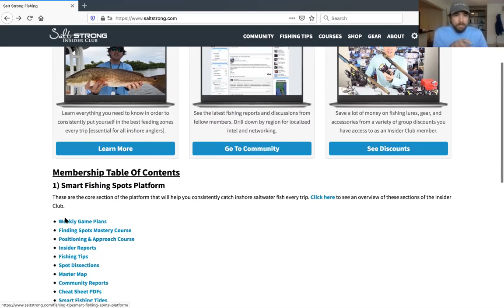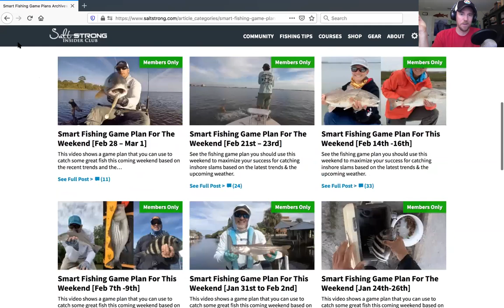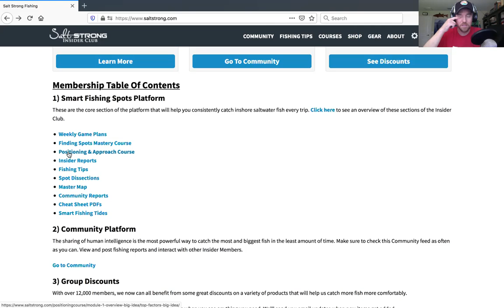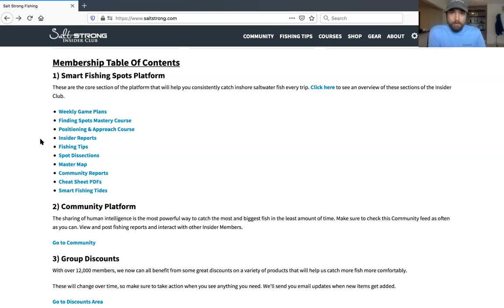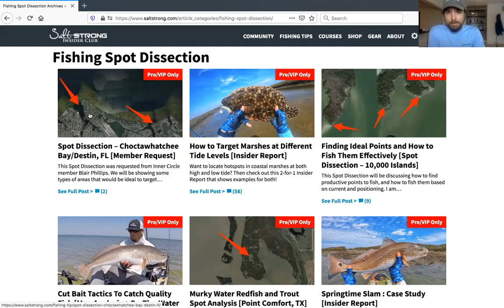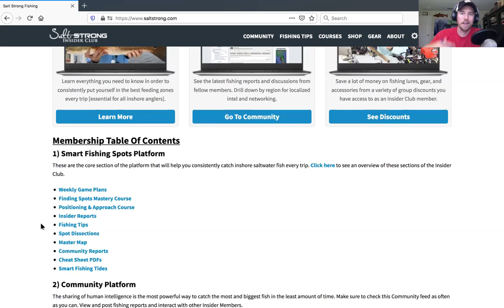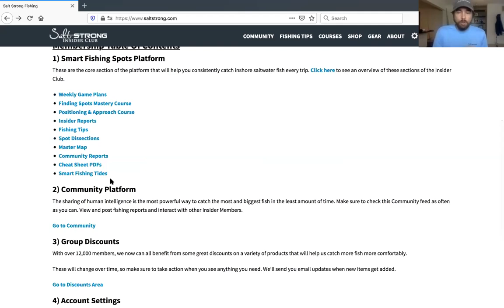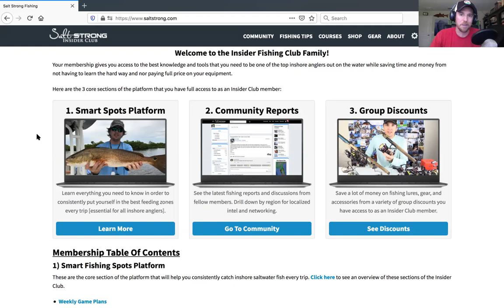America's Fastest Growing Fishing Club (Behind The Scenes)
When Luke and I first started saltwater fishing, it was a roller coaster.

Some days we would be on fire and each catch inshore slams…

Then other days we would get skunked and come home with pictures of the sunset…

And the worst part was, we had no idea why.

We didn’t know why we were catching fish one day, or why they weren’t there the next day.

It was so frustrating.

But fast forward through many years of studying fish and putting in long hours on the water, we now have a reliable system for catching fish nearly every time we go out.

In fact, it’s been years since Luke has been skunked!

And thinking back on how frustrating those early days were is what has motivated us to create the Salt Strong Insider Club.

The Insider Club is a mix of what we wished we had when we first got started saltwater fishing, and a way to help experienced anglers stay on top of their game.

Since it’s been over five years since we created the club, and we’ve got several thousand new members in just the last few months, we figured we’d give you a behind the scenes look at everything the club can do for you.

In this video, you’ll learn:

- what the most overlooked (but maybe the most important) aspect of catching fish is
- what separates the great anglers from the average anglers
- how you can ethically steal all of our fishing spots
- how you can get huge discounts on all the best fishing gear

If you’re an Insider member, this will video help you maximize your membership.

And if you’re on the fence about becoming a member, this will clear up any questions you may have and help you make a decision about moving forward.

Have any more questions about the Insider Club?